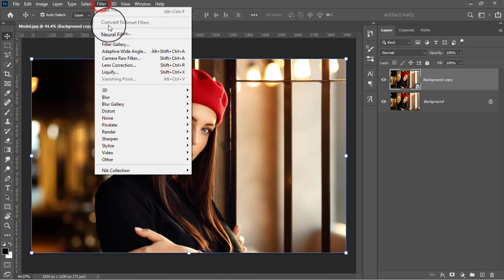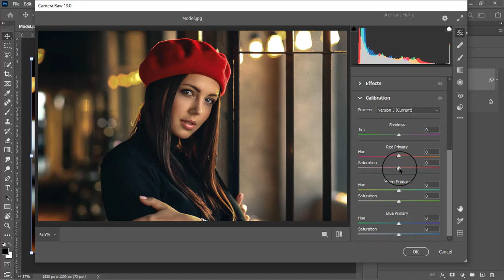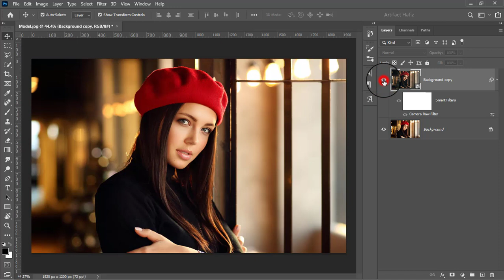Quick Classy Dark Shade Photo Effect | Color Grading - Photoshop Tutorial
Hello Viewers,
Here I will show Quick Classy Dark Shade Photo Effect | Color Grading - Photoshop Tutorial.

Skype: rakibhafiz
Follow me on